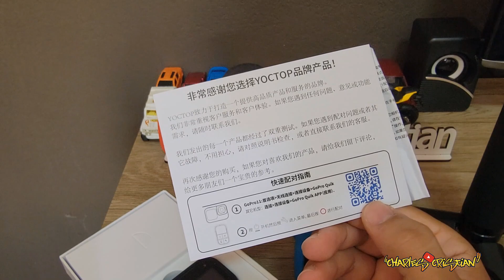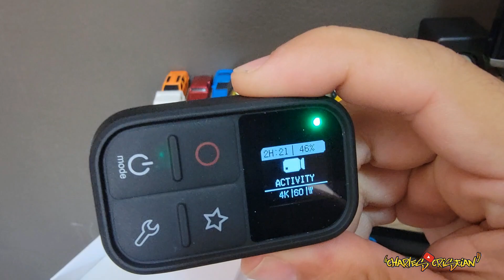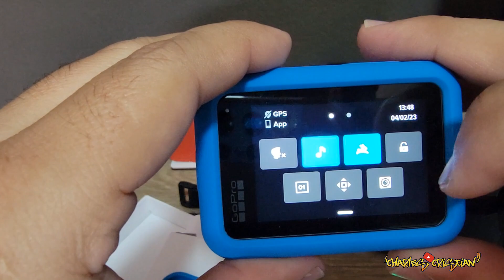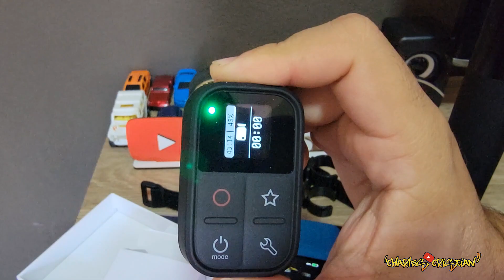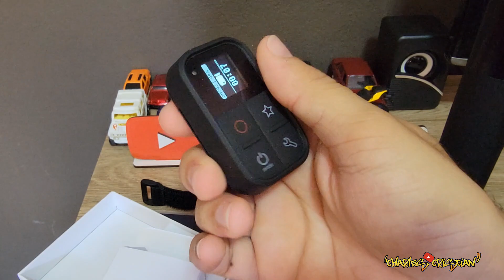Controle Para Celular e Gopro Hero 9 10 11 | Yoctop GoPro Hero 11